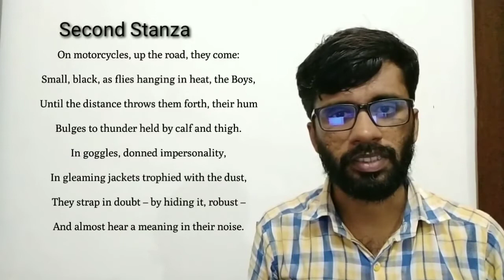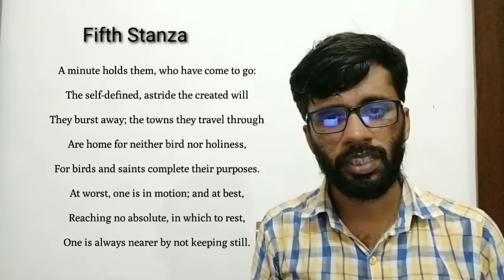On the Move by Thom Gunn | Analysis | MA English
A note on the poem On the move by Thom Gunn # MA_English_University_of_Calicut#